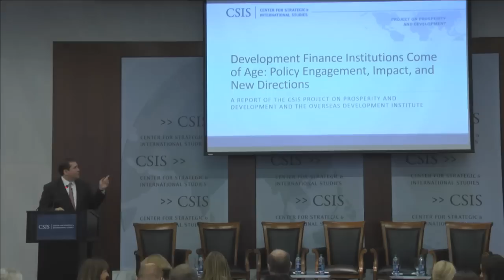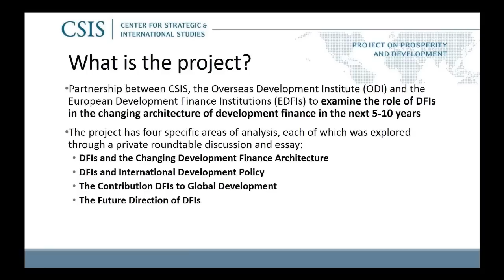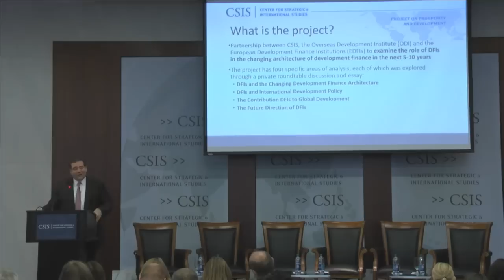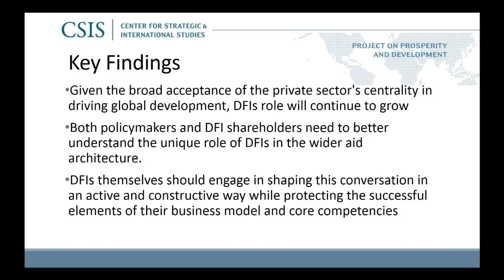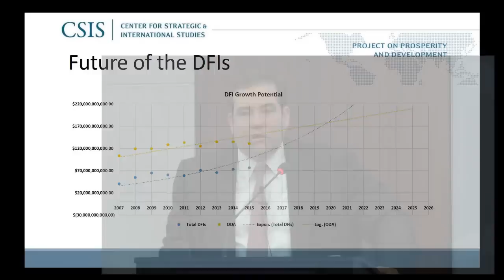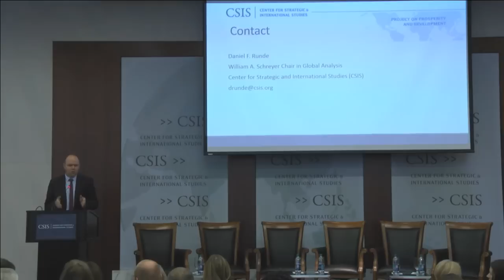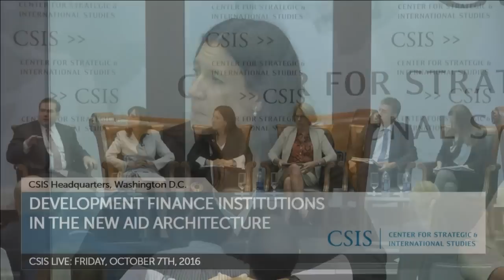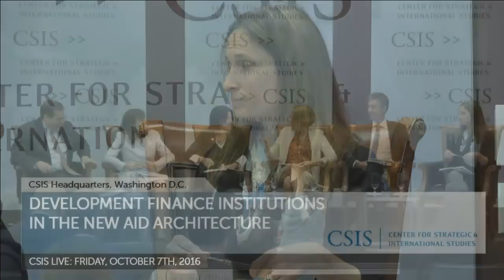Development Finance Institutions in the New Aid Architecture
Please save the date for an event on the role of Development Finance Institutions (DFIs) in the context of the new aid architecture. This event will serve as an opportunity to discuss the findings and conclusions of a report generated by a research project jointly directed by the Center for Strategic and International Studies (CSIS) and the Overseas Development Institute (ODI) with support from the European Development Finance Institutions (EDFIs). Additional details, including final panelists and the keynote speaker, will be forthcoming.  We will be joined by Elizabeth Littlefield, the President and CEO of the Overseas Private Investment Corporation (OPIC), and Diana Noble, the CEO of the CDC Group.